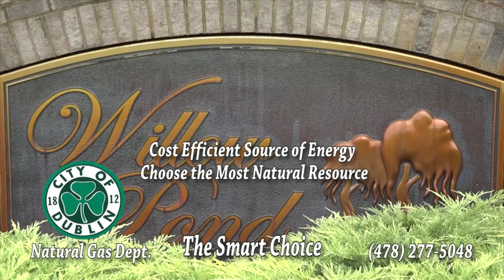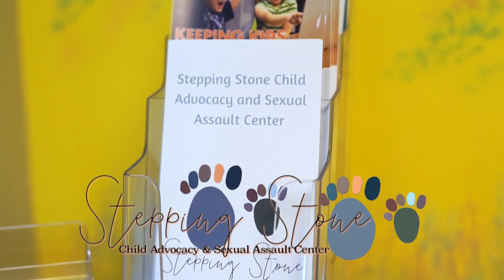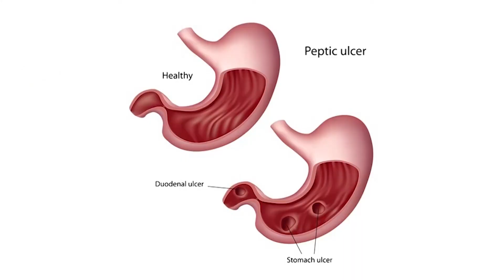Women In Business Featuring Sandra Stanley